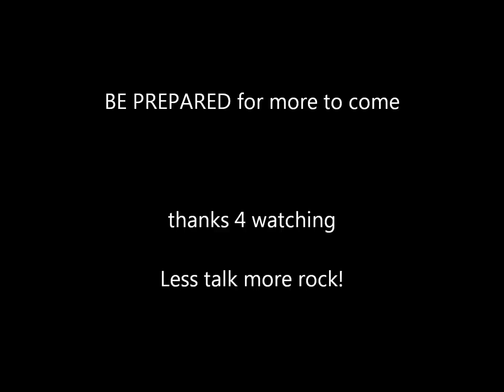REAP - drums preproduction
Ein kleiner Einblick in den Entstehungsprozess des neuen Albums im TRAM-studio!